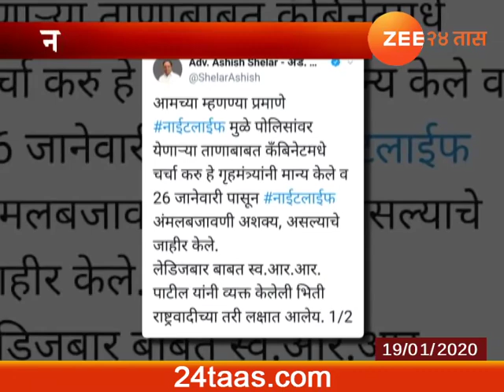मुंबई | नाईट लाईफ वादाबाबत आशिष शेलारांच्या शिवसेनेला कानपिचक्या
BJP MLA Ashish Shelar On Oppose 24x7  Nightlife In Mumbaiवरील बातमी सविस्तरपणे वाचण्यासाठी क्लिक करा 24taas.com